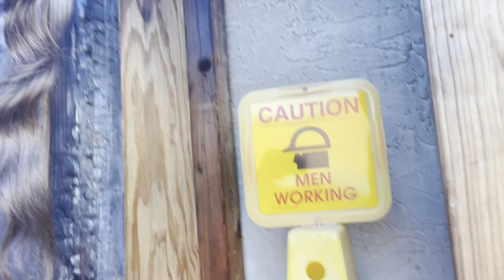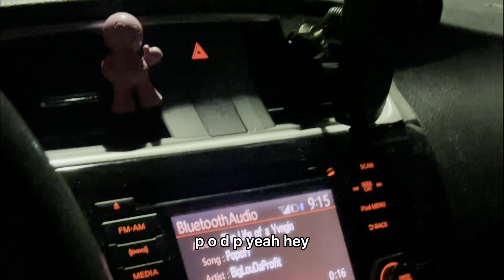Season 2: Episode 4: important meeting with Inner Skies studio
In the end we decided we were gonna postpone the event and concert but seeing Patrick was completely the highlight of my day!

Mondays are Vlogs
Tuesdays are Podcast
Wednesdays are Product reviews
Thursdays are Music video reactions
Fridays are Music videos (once a month)
Saturdays are How to videos

Tik toks daily’s

Reels daily

Follow Nemoflow’s socials